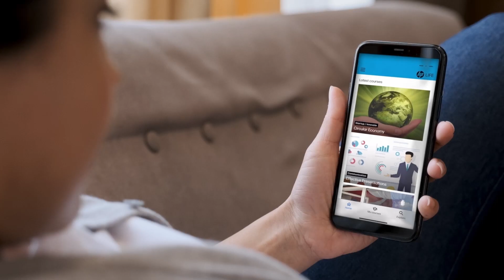Learning unleashed with the HP LIFE app (Arabic)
HP LIFE’s new app makes it even easier for users to fit learning seamlessly into their day.

The app offers users a convenient and effective way to learn wherever they are—at home or on the go, from the device of their choice.

Available on Android and iOS, it is free and easy to use, giving better access than ever to all of HP LIFE’s business and IT skills-building content.

for more information and to download.